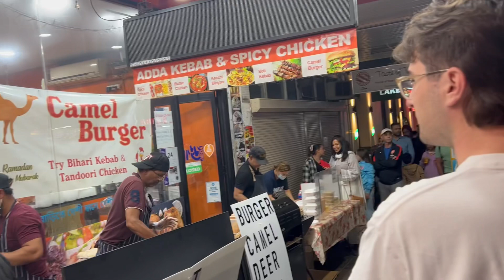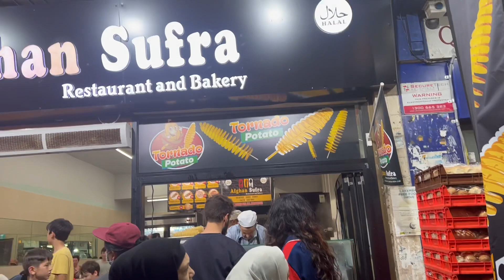Fun Sydney Ramadan market | The wonder taz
This is in Sydney at the sunset time you go to the market area and normally people who do Ramadan can eat, when the sunsets done they are able to eat and there were all kinds of shops , celebration shops such as , Eid al fitr , henna shops and food shops especially￼